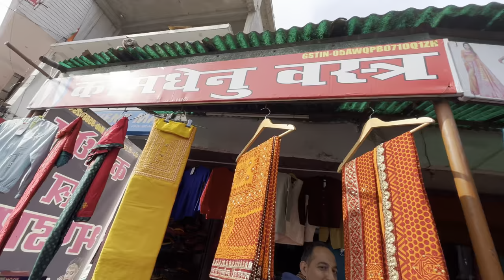Dwarahat To Chaukori | Someshwar | Bageshwar | Kanda | Aadi Vlogs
Dear friend in this vlog we are going to Dwarahat to Chaukari. Chaukri is Famous Hill station in Pithoragarh Uttarakhand. In Between Dwarahat To Chaukori there is some famous town like Someshwar , Bageshwar & Kanda.

These all are famous for there culture.

Aadi Vlogs, Dwarahat To Chaukori, Someshwar, Bageshwar,Kanda, Chaukori Pithoragarh, Chaukori Uttarakhand, Dwarahat, Chaukori Berinag